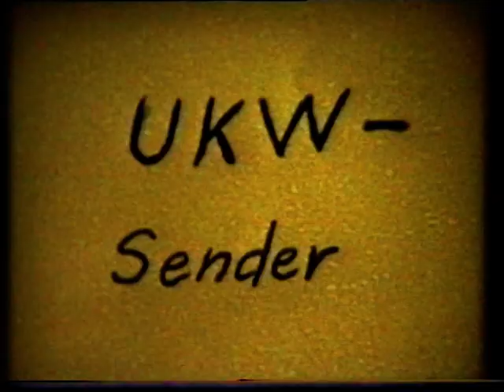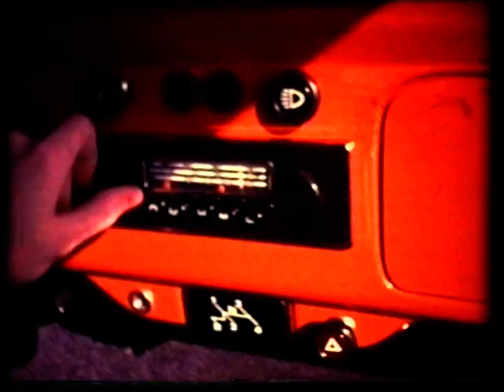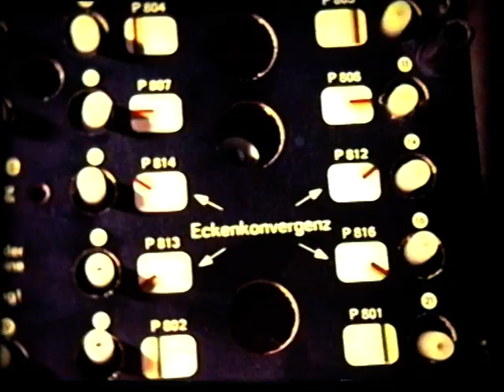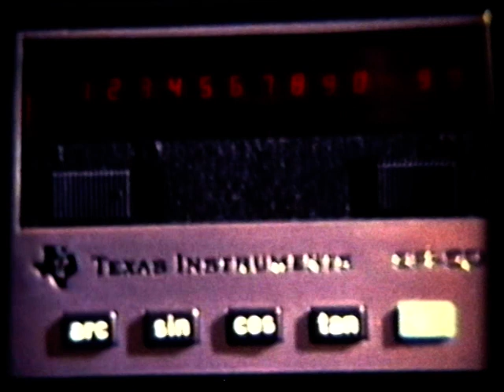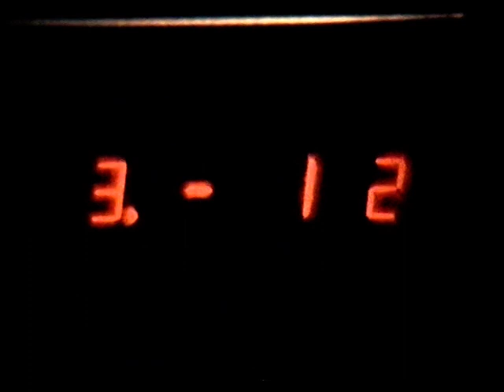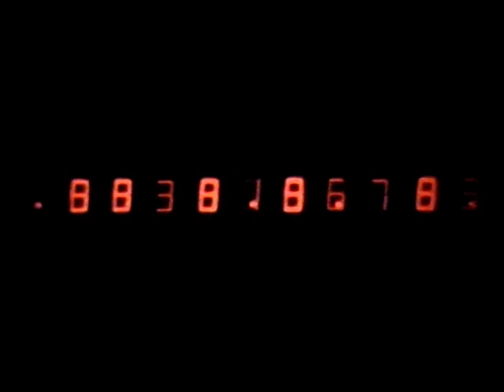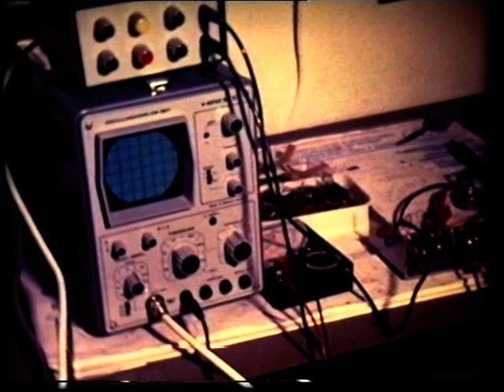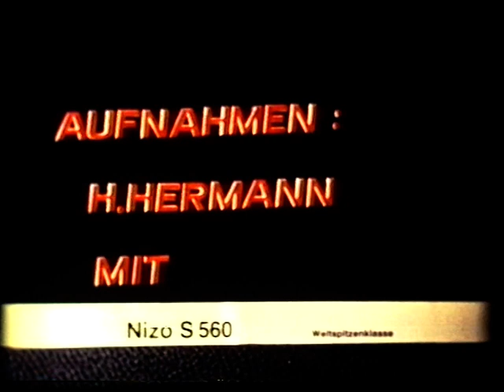Elektronik 1975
Beginning my studies for the electric engineering diploma in 1974, I was fascinated by electronic gadgets of those days... (Super-8 movie)